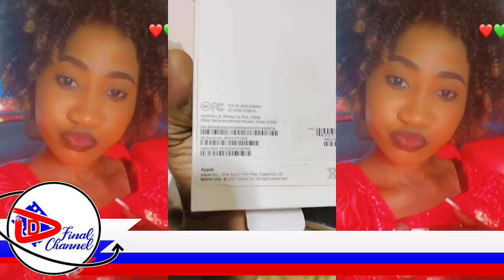KITALO: TINDA TINE AFIIRIDDWA BBAAWE. MOMO19 AKIGUDDEKO EKYA BED SPACE E DUBAI. CHOSEN BECKY AWUNZE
TRENDING STORIES